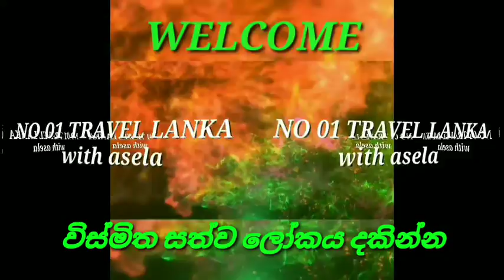the amazing animal world/जानवरों की अद्भुत दुनिया देखें /探索奇妙的动物世界/ කුරුලු ලෝකය කොච්චර කටුකද බලන්න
See the amazing animals world